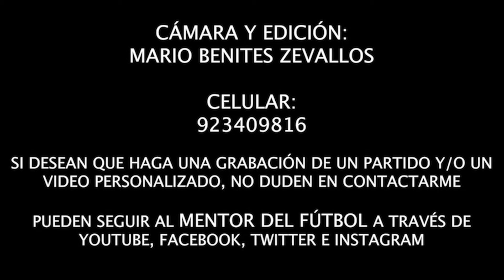13-10-2024 | 🏆⚽ COPA FEDERACIÓN 🇵🇪 AD CANTOLAO 1-3 SPORTING CRISTAL CAT. 2008